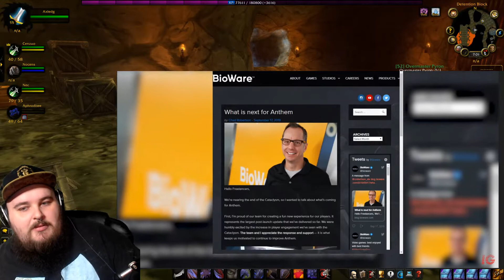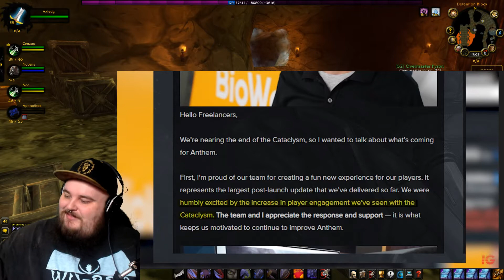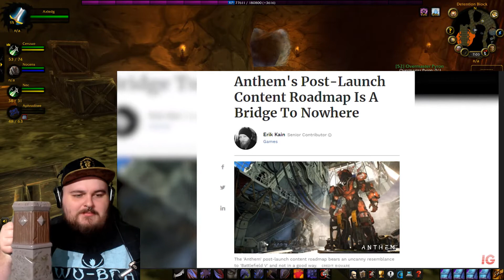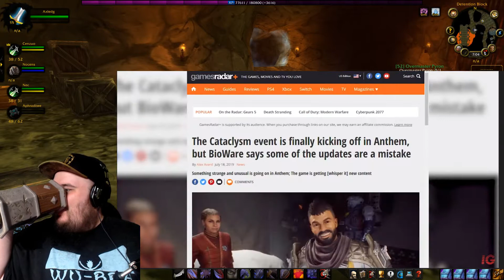World of Warcraft Classic - Launch 1-60 - Day 16 Part 1